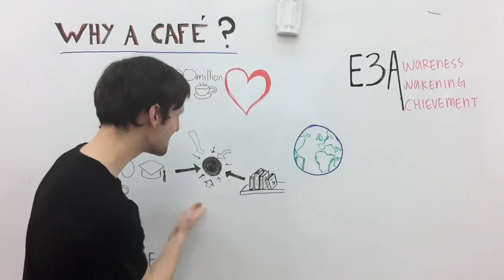Starting up a Café: #1 Why Start a Café?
Welcome to Loyverse's next set of articles on "how to start up a café". First of all let's tackle the why! Why do you want to start a café? Let’s dig into the 3 E’s of the coffee shop world to begin.

Coffee has been in fashion for hundreds of years, but now it’s being consumed more than ever. Taking the US for an example, there are now 400 million cups of coffee being drunk every day.

Everywhere
Coffee is certainly a global phenomena meaning that, though some countries enjoy it more than others, everyone reading this has the potential to set up shop.

Everything
In the last 20 years, cafés have upgraded from coffee and cake distributors to internet cafés, cafés in libraries and so on. You’ll see that this trend is already becoming dramatically more diverse and is set to continue for years to come looking at just two of many examples springing up recently. Firstly, people are beginning to carry out their online shopping in cafés in line with the huge rise in e-commerce of late and another example is well stated by Lloyd Alter, a Canadian University Professor: “there is no reason my Ryerson University students couldn't watch my lectures on their computers at home or in a coffee shop. Most do; rarely more than 50% of the class shows up”. That even education may have to fit around the café trend in the future proves something. But beyond that, in any field successful café’s are emerging alongside successful ventures, be it sport, culture centres, tourist attractions etc. because simply, where people go, cafés follow.

With all that said, you might already be feeling a sense of persuasion; but I’ll add two more café owner pros to top things off. Because of the high profit margin on coffee beans, you’ll find an extra kick to boost your initial revenue helping to ease the startup blues which entrepreneurs face upon seeing their loan fade quicker than anticipated. Furthermore, it's just a great sensation to imagine that you can create your own community of coffee and cake lovers to share every day with. It’s almost like making a family! We would love to hear your comments on the topic! Maybe you’ve had some experience? Your perspective on starting a café can improve ours. Finally our next video will be about setting up a business practically, specifically looking at choosing a business location. I look forward to seeing you there.